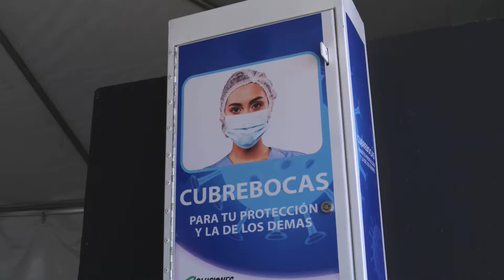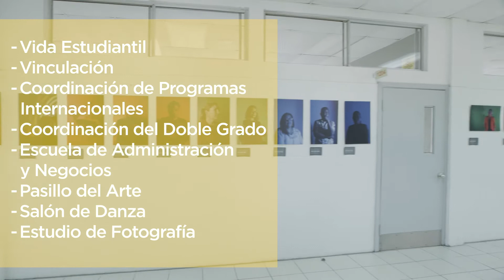Tour Virtual Campus Tijuana